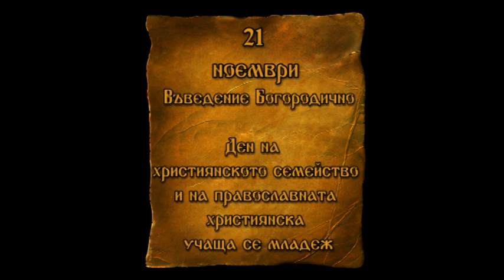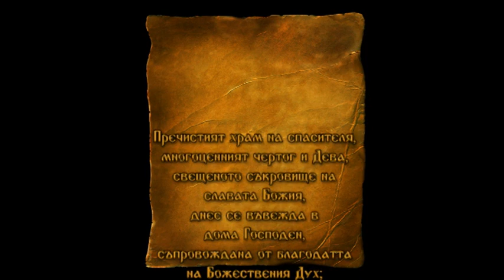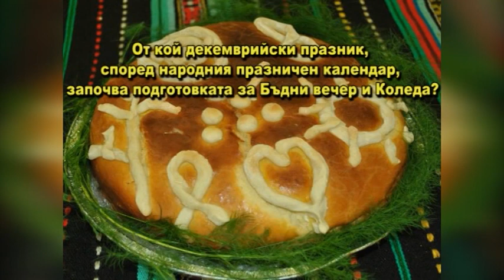DJDZ November2014 707 21nov